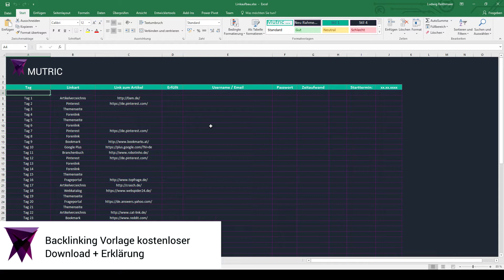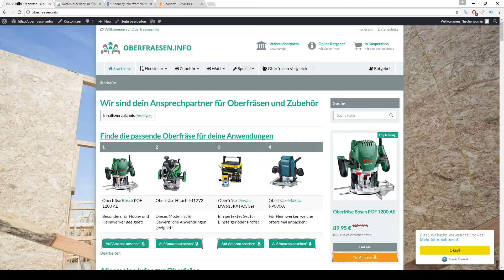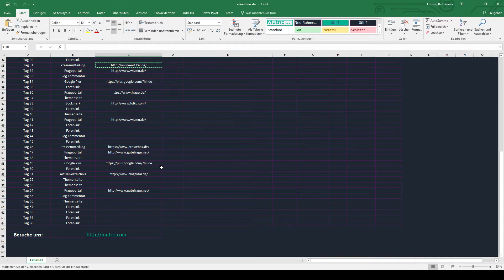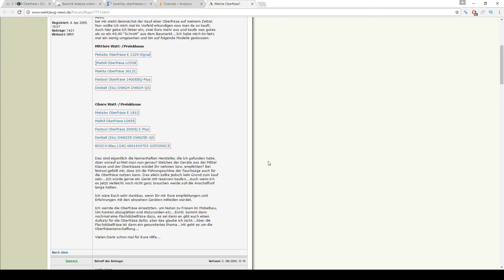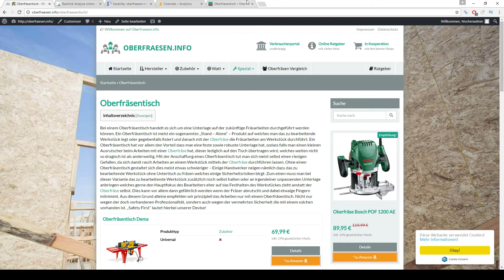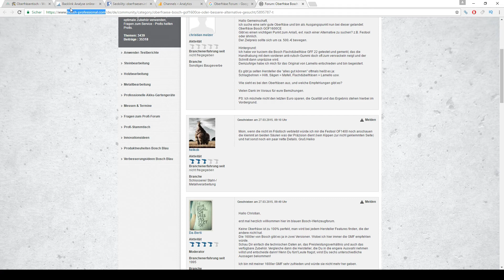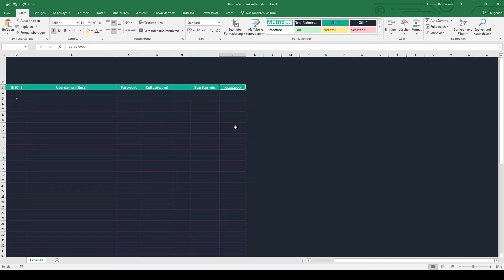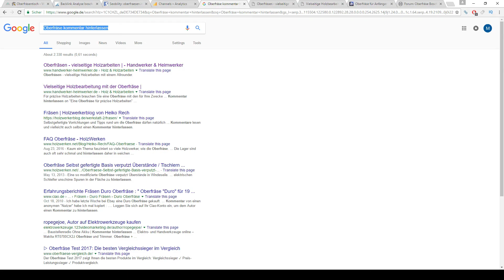💎 ► Backlinking Vorlage - kostenloser Download + Erklärung [Nischenseiten SEO] | Mutric.com »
📌 Wir bei Mutric ermöglichen dir die Erfüllung deiner Wünsche. Unser Wissen wollen wir nun weitergeben und mit dir teilen, sodass auch du die Vorteile des Einkommens durch sogenannte „Nischenseiten“ genießen kannst. Während wir dir eine Starthilfe bieten, die wir auch gerne gehabt hätten, solltest du nicht die Illusion haben, dass du ohne Aufwand reich wirst. Sieh es so: Wir verkaufen dir das bestmögliche Grundstück, dein Haus musst du dir selbst bauen.